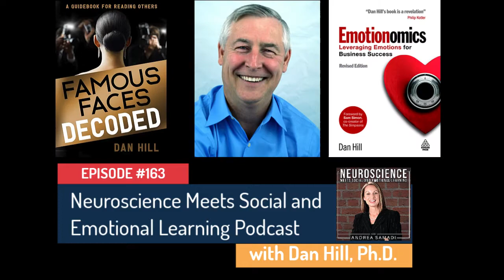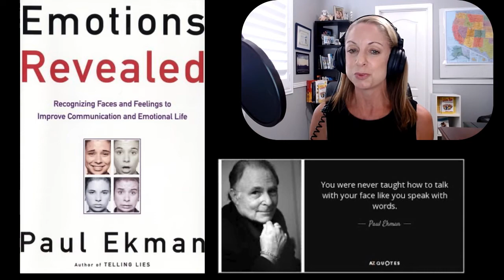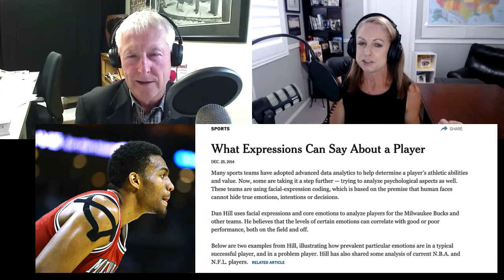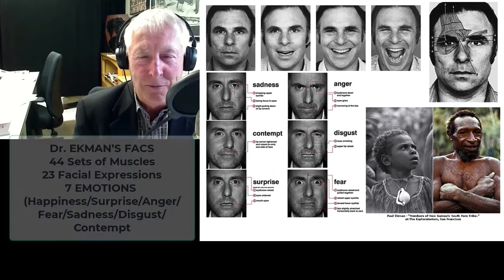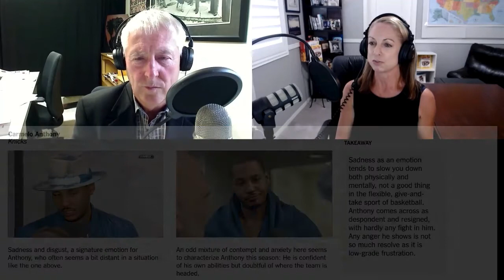Dr. Dan Hill on "Facial Coding: How to Read the Emotions in Others" Schools, Sports and the Office.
Welcome back to the Neuroscience Meets Social and Emotional Learning Podcast EPISODE 163 with Dr. Dan Hill, Ph.D. an internationally recognized expert on the role of emotions in politics, business, sports and pop culture, who has spoken to audiences in over 25 countries. There are two currencies in life, he says, “There’s dollars and emotions.” For over 20 years now, Dan has specialized in the latter – often in terms of business applications, and often by analyzing facial expressions because he asserts “the most valuable 25 square inches of visual territory on earth runs from the eyebrows to the mouth.” There, people best reveal and communicate the affective responses that so often drive their behavior, whether in the marketplace, the workplace, their personal lives, or in realms like politics, and sports.

Back story 0-6:10

Interview with Dan Hill 6:10-1:10:25

In Today's Episode, you will learn:

✔︎ How to use facial coding to improve your results in your personal and professional life.

✔︎ Examples of how Dr. Hill used this skill in professional sports and in the classroom.

✔︎ The origins of facial coding beginning with Leonardo da Vinci, Darwin, Duchenne and Dr. Ekman.

✔︎ How Dr. Hill discovered this tool and how he has used it to build a successful career.

✔︎ Theory of Mind and Facial Coding--what emotion he stays away from.

✔︎ Our future leaders--What emotions will make them successful.

To see past Neuroscience Meets Social and Emotional Learning Podcast Episodes

If you want to be more successful in life, happier in your marriage, be an expert at handling your kids, a better manager at work, a more effective coach in sports, a better hiring manager, close more sales, or negotiate a better deal for yourself, an understanding of how to read someone else’s facial expressions is imperative.

To capture and quantify emotions, Dan pioneered the use of facial coding (the analysis of facial expressions) in market research starting in 1998 and his company, Sensory Logic, Inc ., has done work for over half of the world’s top 100 consumer oriented, B2C companies. Dan has received seven U.S. patents related to facial coding and is also a certified Facial Action Coding System (FACS) practitioner , which is a popular course, offered by someone I have studied in depth, Paul Ekman  who’s a well-known psychologist and co-discoverer of micro expressions. Dr. Ekman was named one of the 100 most influential people in the world by TIME Magazine  in 2009, has worked with many government agencies, domestic and abroad and has compiled over 50 years of his research to create comprehensive training tools to read the hidden emotions of those around you and believes we can all improve our ability to do this, with training  and Dan Hill has this training.

I'm Andrea Samadi, author, and educator from Toronto, Canada, now in Arizona, and like many of our listeners, have been fascinated with learning and understanding the science behind high performance strategies that we can use to improve our own productivity in our schools, our sports, and workplace environments. My vision is to bring the experts to you, share their books, resources, and ideas to help you to implement their proven strategies, whether you are a teacher working in the classroom or online, a student, or parent working in the corporate space.

Our guest for this week’s podcast, Dan Hill, whose latest books consist of Famous Faces Decoded: A Guidebook for Reading Others;  Two Cheers for Democracy: How Emotions Drive Leadership Style ; and First Blush: People’s Intuitive Reactions to Famous Art  will help us to take a deep dive into understanding why we need to be able to read the emotions in others. His earlier, business books include: About Face: The Secrets of Emotionally Effective Advertising ; and Emotionomics: Leveraging Emotions for Business Success, which features a foreword by Sam Simon, co-creator of The Simpsons. He has a NEW book that was just released on AMAZON yesterday, Blah, Blah, Blah: A Snarky Guide to Office Lingo  that is a humorous take on how the workplace really operates and the fact that there’s a little truth in every joke. Dan Hill is also the host of the EQ Spotlight Podcast  where he has discussions with thought leaders about the importance of emotions in politics, culture and life.

In 2014, Dan received front-page coverage in The New York Times for his work with professional and NCAA Division 1 sports teams. Other media coverage has ranged from TV appearances on ABC’s “Good Morning America,” Bloomberg TV, CNBC, CNN, C-Span, ESPN, Fox, “The Today Show,” PBS, and so many others that I will link in the show notes.